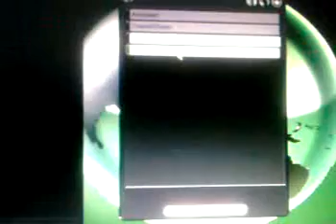Map tech phx (TMNF)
Première création.